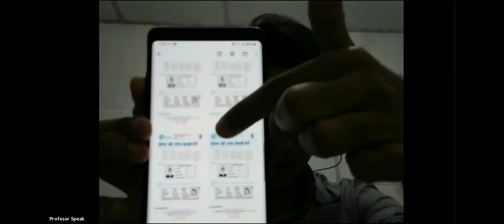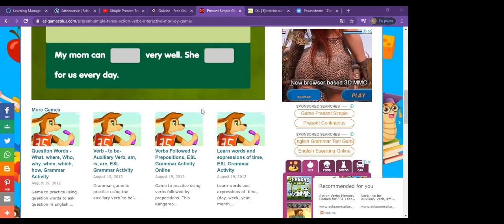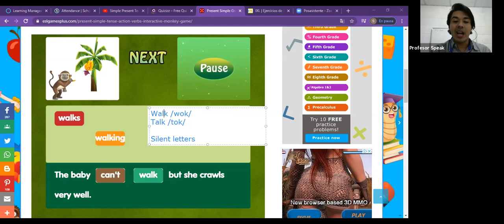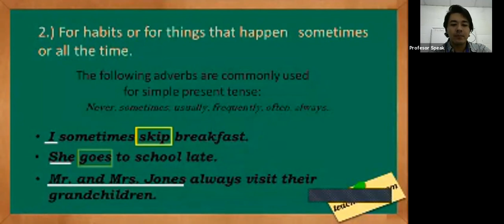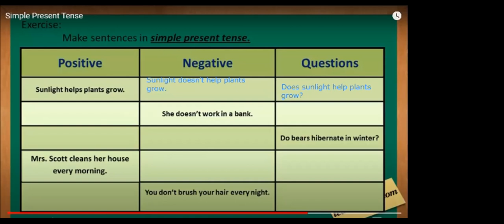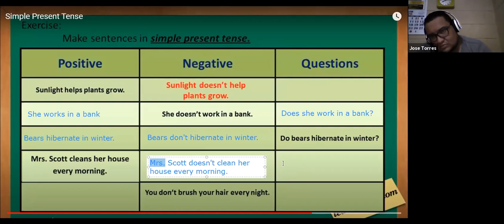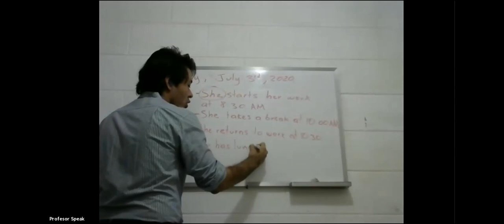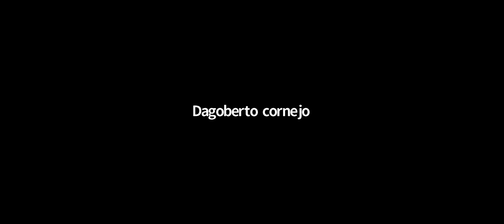Basic I class 03/07/2020